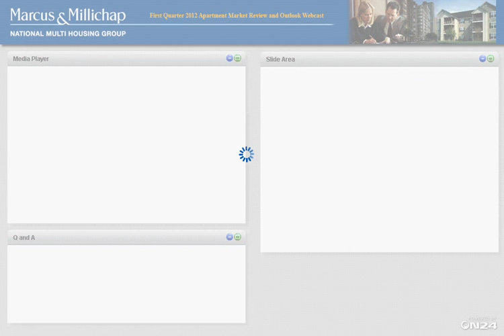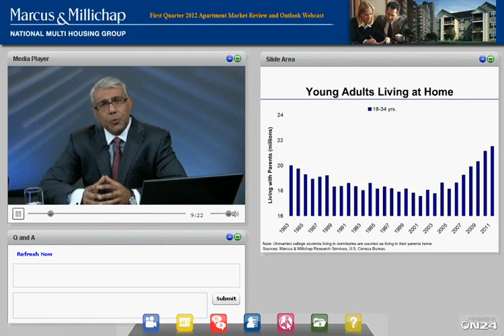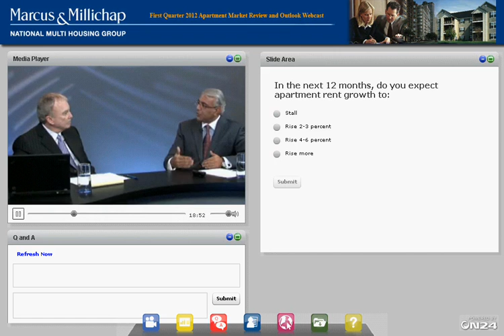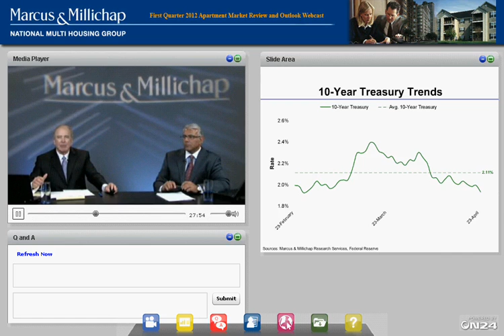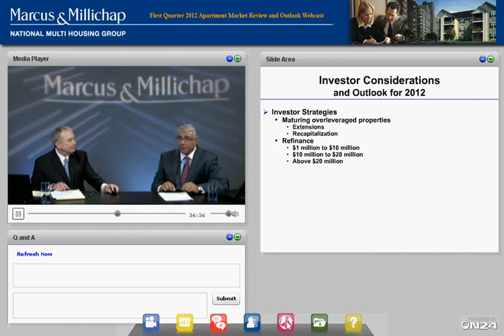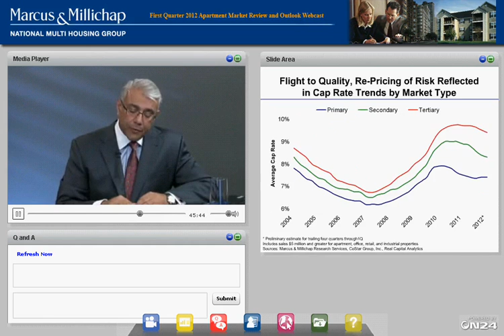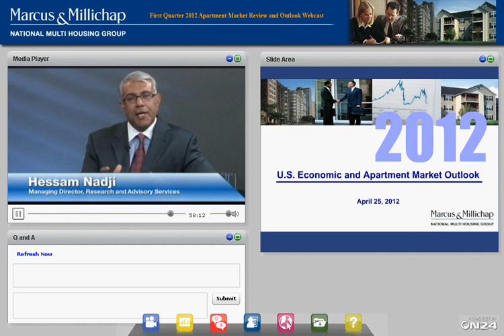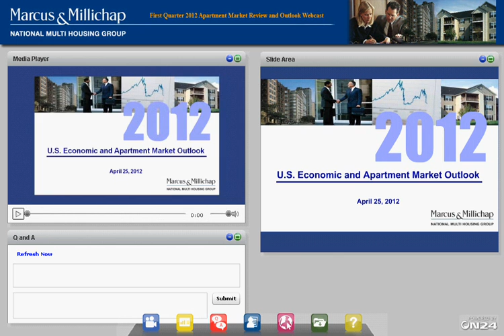Marcus & Millichap's 1Q12 Apartment Market Review and Outlook Webcast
Hessam Nadji and William E. Hughes, managing directors, discuss the strength of the apartment investment sector.